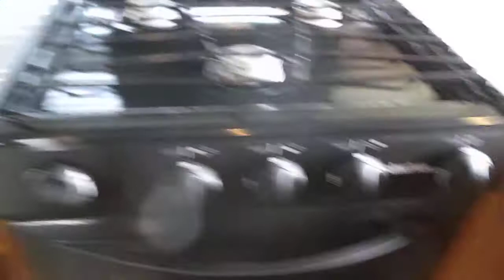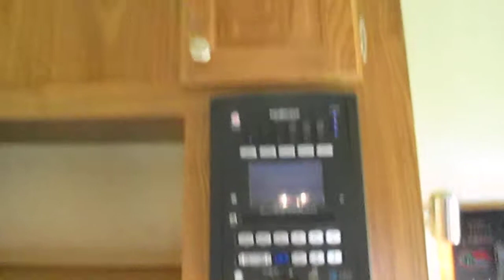2012 ROCKWOOD SIGNATURE FIFTH-WHEEL TRAVEL TRAILER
For sale at Prosser's Premium RV Outlet - 2012 ROCKWOOD SIGNATURE FIFTH-WHEEL TRAVEL TRAILER, used, but in great condition.